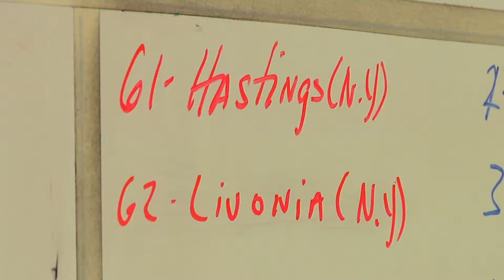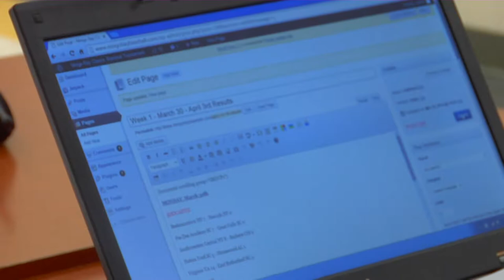Behind the scenes at the Mingo Bay Classic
Only a few people orchestrate two week-long tournaments that includ a combined 124 baseball teams and just ten host sites. Take a look at the attention to detail they must follow